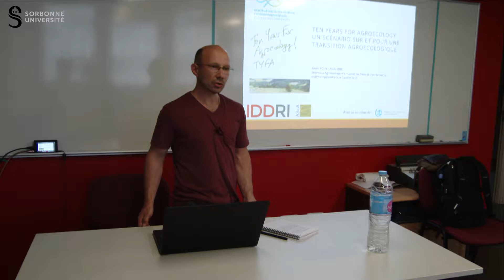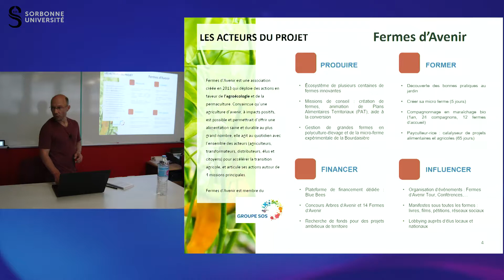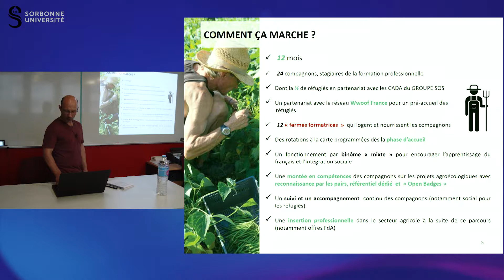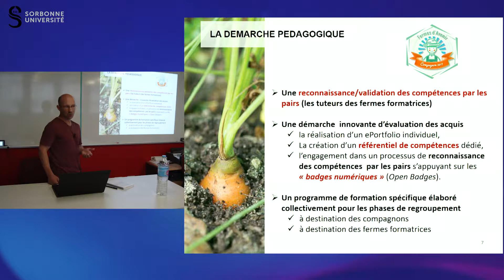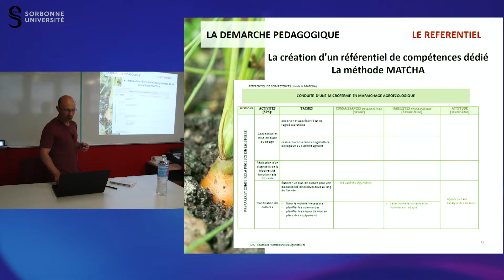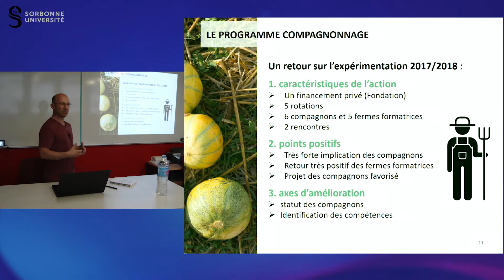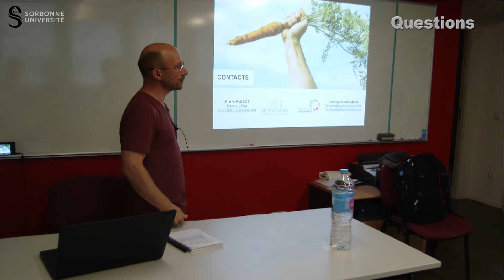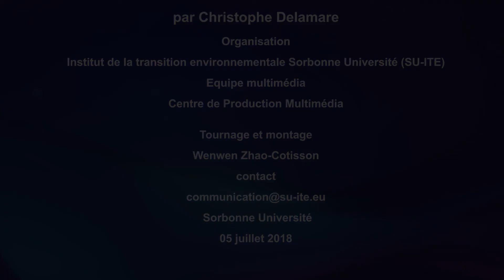Former pour transformer l’agriculture : un exemple de démarche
Séminaire 5 juillet 2018
Christophe Delamare, Fermes d’avenir
Réalisation Anne Teyssèdre